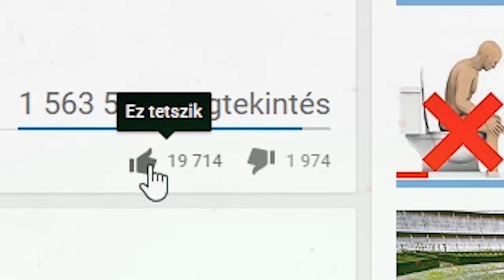[TOP 10] SOKKOLÓ BALESET, AMI AZ OLIMPIÁN TÖRTÉNT! [LEGJOBB]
Az olimpia a világ legnagyobb sportrendezvénye, ahol több száz ország sportolója mérkőzik meg egymással. Ezek a sportolók foggal körömmel és mindent beleadva küzdene azért, hogy megszerezhessenek egy olimpiai érmet és felállhassanak a pódiumra.
Ebből kifolyólag előfordulhat, hogy a sportolók többet vállalnak be, mint amit a tudásuk és a képességük megenged és ilyenkor súlyos balesetek következhetnek be.
Amikor futás közben elesel az talán nem is olyan nagy dolog, de ezek az atléták a határokat súrolják a sebességükkel és a beleadásukkal, szóval amikor ők elesnek, akkor eléggé nagyot csapódnak és súlyos sérüléseket szereznek ezért a mai videóban elhoztam nektek a 10 legdurvább balesetet, amik az olimpián történtek.

Katie Glynn
A gyeplabda első ránézésre egy ártatlan sportnak tűnhet, ahol néhány játékos fa ütőkkel szaladgál a pályán, hogy a labdát az ellenfél kapujába üsse.

A 2014-es londoni olimpiai játékokon sem fogták vissza magukat a játékosok és Katie glynn sajnos pont rosszkor volt rossz helyen.

John robert Celski
Igen, a gyorskorcsolyázás pontosan annyira veszélyes amennyire ez annak hangzik és tűnik.
A sport tulajdonképpen nem más mint jégkorcsolyázás elképesztően nagy sebességgel olyan éles korcsolyákkal, amivel a hétvégi pörkölthöz vásárolt csirkemellet is könnyedén fel tudnád vágni.

Samir ait said
Samir a franci tornász csapat egyik legnagyobb reménysége volt, amit legfőképpen a gyűrűn való teljesítményének köszönhet.
Gyűrűn való jó teljesítmény ide vagy oda samir számára az olimpiai tragédiával végződött.

Baranyai János
Amikor hatalmas súlyokat emelgetsz a fejed fülé akkor két dolog történhet.
Az egyik lehetőség az, hogy minden rendben megy, ledobod a súlyt és mindenki örül, a másik pedig az, hogy bekövetkezik egy baleset és ebben az esetben a súlynak köszönhetően a karod olyan irányba fog kitekeredni ami nem lesz kellemes és ilyenkor hatalmas sérüléseket szerezhetsz.

Greg Louganis
Greg Louganis egy közismert név a műugrásban jártas emberek számára, ami nem meglepő annak tudatában, hogy gregnek 4 olimpiai arany és egy ezüstérme van, ami egyetlen embertől egy eléggé nagy szám.

Nyeste Adrienn
Nyeste Adrienn a karrierje egyik legjobb formájában vágott neki a 2000-ben megrendezett Sydney olimpiának, de sajnos a felemás korláton elvégzett gyakorlat egy hatalmas tragédiába torkollott.
Az olimpiai játékok tornászai között nem a magyarok a legerősebbek, de nyeste Adrienn még ennek ellenére is egy nagy reménysége volt a magyaroknak.